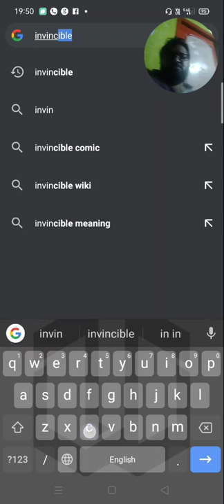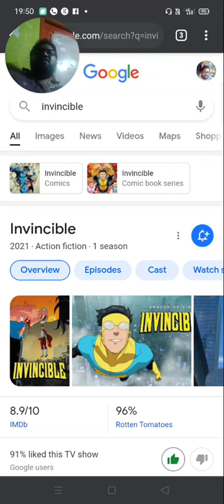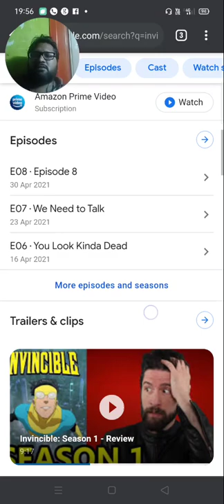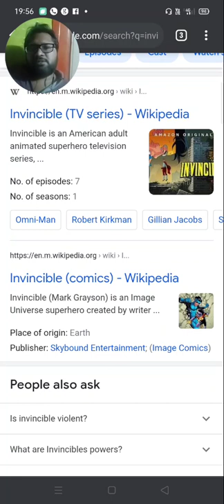My Take on Invicible season 1 TV series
Invincible is an American adult animated superhero television series, based on the Image Comics series of the same name by Robert Kirkman,which premiered on Amazon Prime Video on March 25, 2021 to critical acclaim.The series stars Steven Yeun, Sandra Oh, and J. K. Simmons. The series revolves around Mark Grayson, a 17-year old boy whose father is Omni-Man, and his transformation into a superhero under the guidance of his father. In April 2021, Amazon renewed the series for a second and third season.

Genre

Action

Drama

Superhero

Thriller

Created by Robert Kirkman
Based on Invincible

by

Robert Kirkman

Cory Walker

Ryan Ottley

Voices of

Steven Yeun

Sandra Oh

premice:
Mark Grayson is a normal teenager, except for the fact that his father, Nolan, is the most powerful superhero on the planet.Shortly after his seventeenth birthday, Mark begins to develop powers of his own and enters into his father's tutelage.